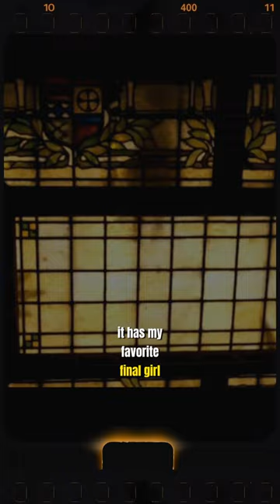Sam Raimi’s Drag Me to Hell -Movies to Watch This Halloween Season